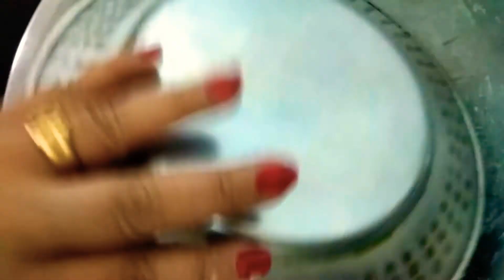Domino's pizza banaye Ghar me | Pizza receipe | Home made pizza